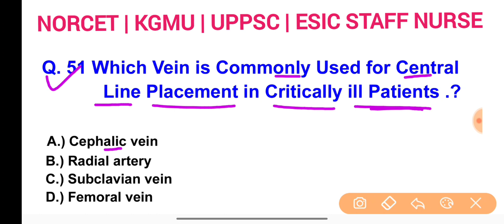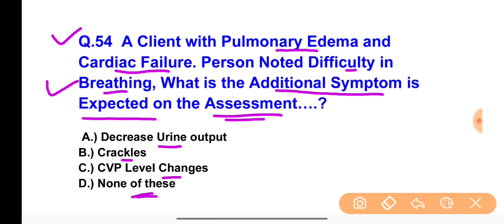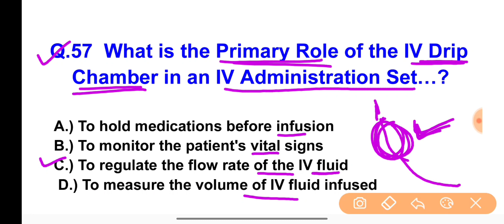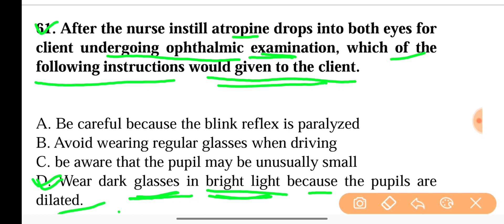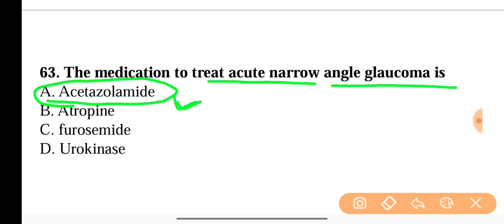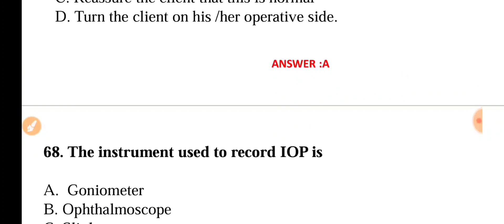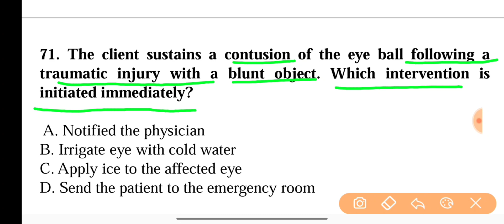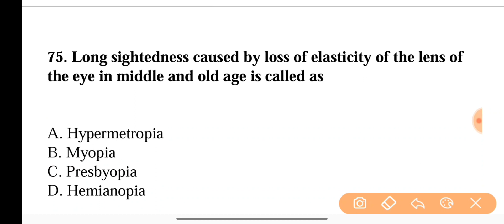NORCET-5 Exam Preparation | UPPSC | KGMU Nursing Officer | इस बार NORCET के पार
NORCET-5 Exam Preparation | NORCET | UPPSC | KGMU Nursing Officer | इस बार NORCET के पार norcet2023 @RjNursingAcademy

PART-2

NORCET IMPORTANT IMAGE BASED MCQ -

Part-